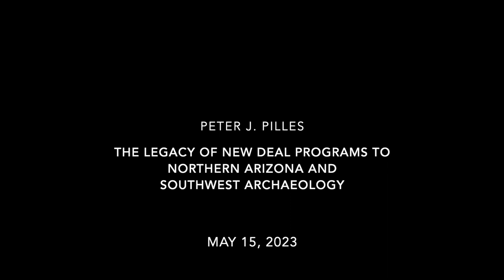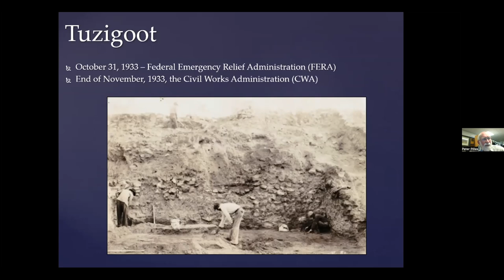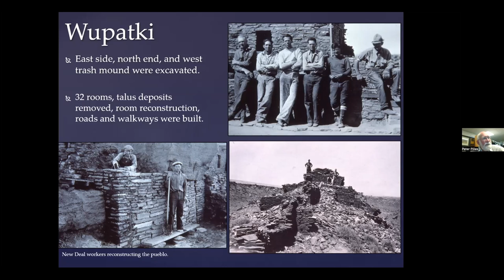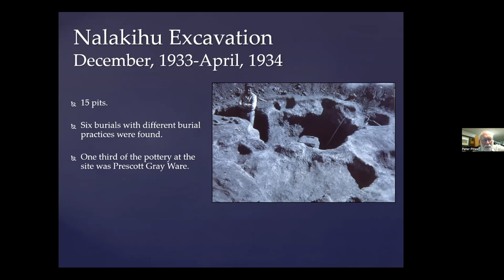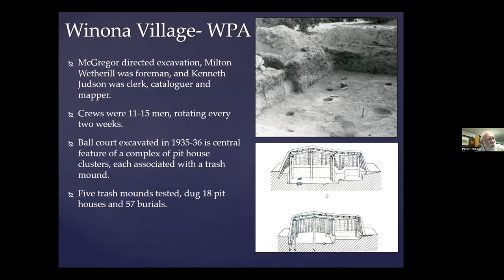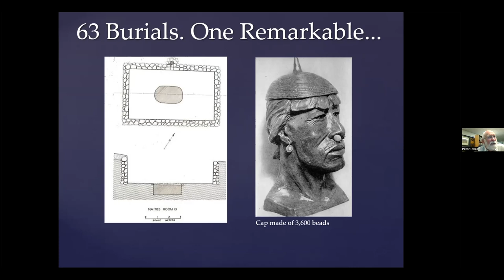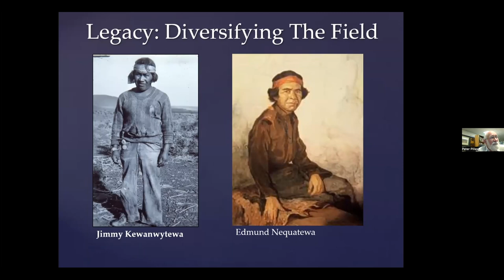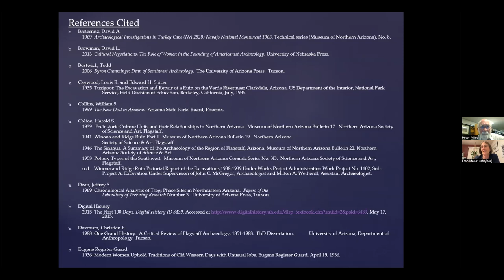The Legacy of New Deal Programs to Northern Arizona and Southwest Archaeology-Peter J. Pilles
During the 1930s, federal New Deal programs financed and supported a number of archaeological projects in northern Arizona.  Within National Parks and Monuments, surveys and excavations were undertaken so that people could see archaeological sites and visitor centers were constructed to display and interpret archaeology for the public.   Several major expeditions by the Museum of Northern Arizona were also supported by New Deal programs. Excavations from 1933 to 1939 were directed by professional archaeologists employed by the Museum with laborers and students financed by the U.S. Civil Works Administration, Federal Emergency Relief Administration, and the Works Progress Administration. This work took place during a time when little was known about the prehistory of northern Arizona and the field of Southwestern archaeology was relatively new. The Museum’s excavations formed the basis for numerous publications by Harold S. Colton and his colleagues that greatly influenced the next 80 years of archaeological research and National Park Service interpretation. This presentation explores the relationship of archaeological research conducted by the Museum with federal New Deal Programs and its enduring legacy to the archaeological profession and the American public

Bio

Peter J. Pilles, Jr. received his BA degree from Arizona State University in 1967 and worked at Pueblo Grande Museum from 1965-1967, and the Museum of Northern Arizona from 1967 until 1975, when he became the Forest Archaeologist for the Coconino National Forest, his present position. He has presented over 70 papers and authored 50 publications which reflect his specialty areas of central and northern Arizona prehistory, rock art, ceramics, cultural resource management, and public archaeology. His most recent publications, coming out this year, are The Crane Site and V-Bar-V Ranch, co-authored with Ken Zoll, and The Legacy of New Deal Programs to the Archaeology of Northern Arizona, co-authored with Jeanne Sevens.

Peter has been involved with various site development and interpretive plans and has been an advisor to the National Park Service, the State of Arizona, the Museum of Northern Arizona, and the Brazilian Institute for Cultural Heritage. An adjunct professor at Northern Arizona University, he has been an instructor in archaeological law enforcement for the Federal Law Enforcement Training Center and has taught courses in rock art conservation and management for the American Rock Art Research  Association, the Rock Art Special Interest Group of the Society for American Archaeology,  the  J. Paul Getty Conservation Institute, the Instituto Brasileiro do Patrimonio Cultural, and at the VI Simposio Internacional de Arte Rupestre, San Salvador de Jujuy, Argentina. He has also served on the Board of Trustees of the Museum of Northern Arizona.

He has received awards from the Governor of Arizona, the Secretary of Agriculture, the U.S. Forest Service, Tuzigoot National Monument, the Arizona Archaeological and Historical Society, the American Rock Art Research Association, the Arizona Archaeology Advisory Commission, the Arizona Preservation Foundation, and the Hopi Tribe.